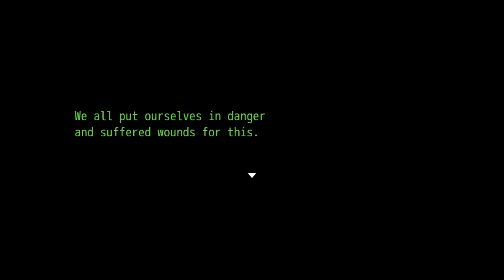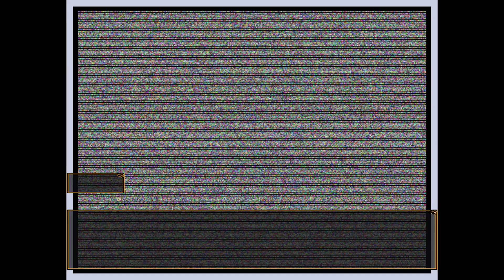CHAOS IN THE LOCKER ROOM - Your Turn To Die (Part 46)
As we push forward having run away from the chaos Maple is causing, we get a new toy and a new puzzle to solve as we try to save Kurumada's life!